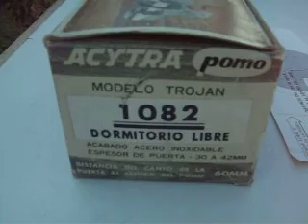ML 93133832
Video Migrado